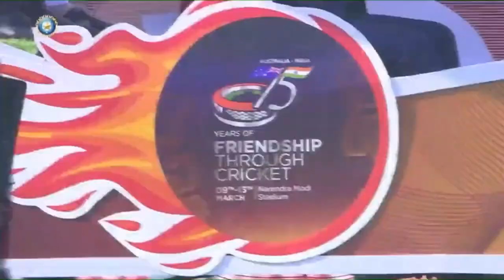PM Modi and PM Albanese greet the massive crowd at IndvsAus 4th Test Match in Ahmedabad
PM Modi and PM Albanese at India vs Australia 4th Test Match | Live | Ahmedabad, Gujarat